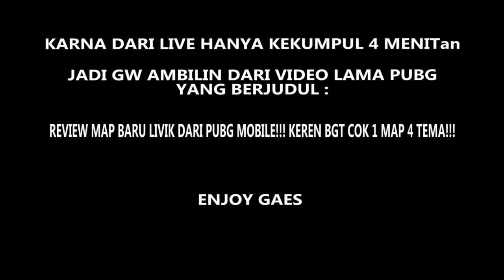PUBG MOBILE FUNNY MONTAGE PART 4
spek komputer :
16gb ram
monitor lg
ps4
elgato hd60s